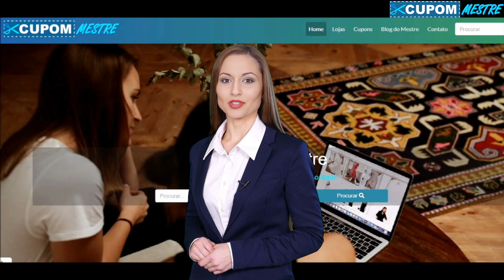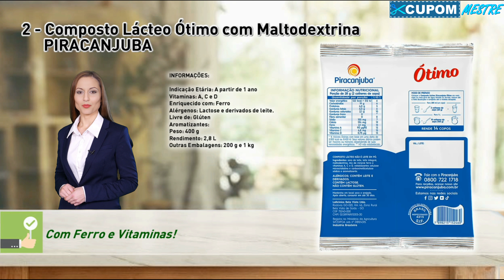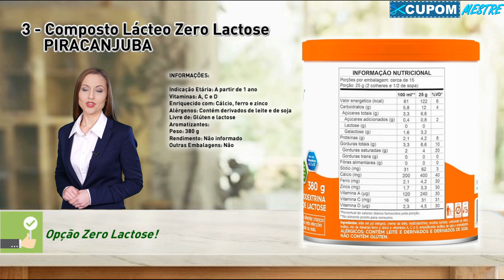🏆 6 Melhores Compostos Lácteos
6 Melhores Compostos Lácteos

Melhores Compostos Lácteos:

1 - Composto Lácteo Milnutri Vitamina de Frutas DANONE
O Melhor e com Sabor de Maçã e Banana.

2 - Composto Lácteo Ótimo com Maltodextrina PIRACANJUBA
Com Ferro e Vitaminas.

3 - Composto Lácteo Zero Lactose PIRACANJUBA
Opção Zero Lactose.

4 - Composto Lácteo Excellence PIRACANJUBA
Rico em Vitaminas e Minerais.

5 - NINHO® Mix Forti+ em Pó Instantâneo NESTLÉ
Rico em Vitaminas e Fibras.

6 - Milnutri Profutura DANONE
Oferece Fonte Diferenciada de Ômega 3.